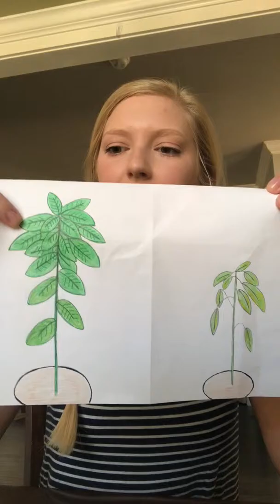PP315 Root-knot nematode Project